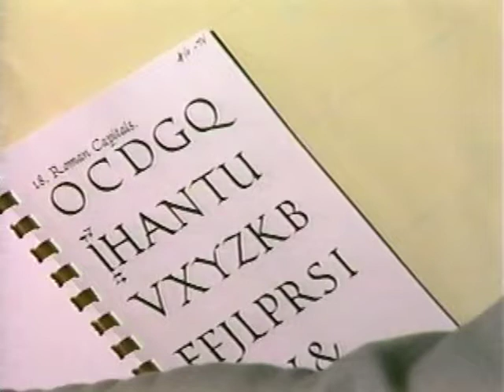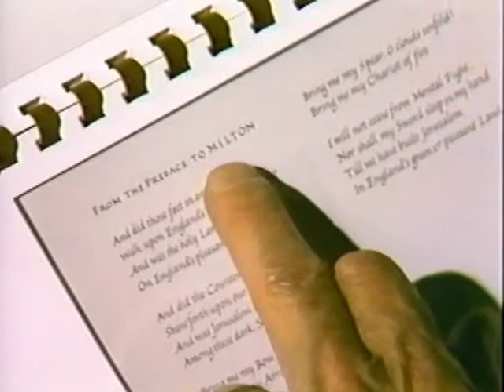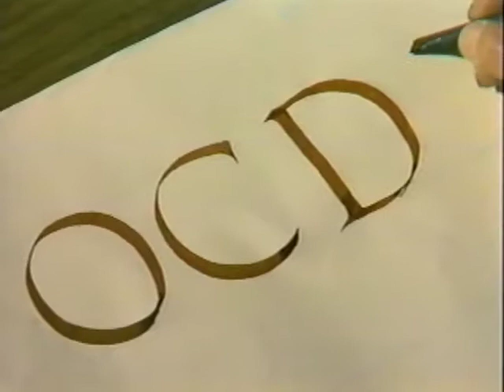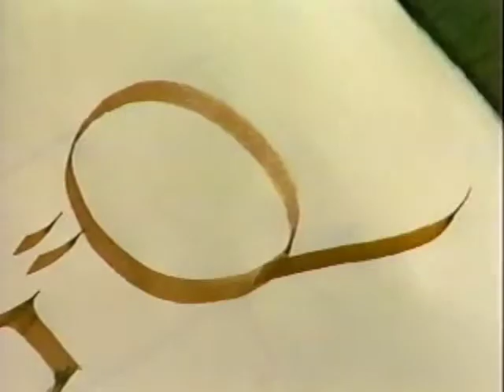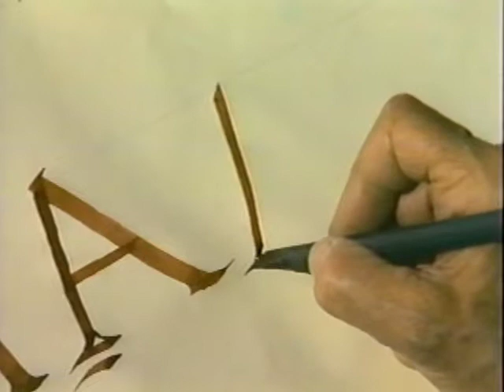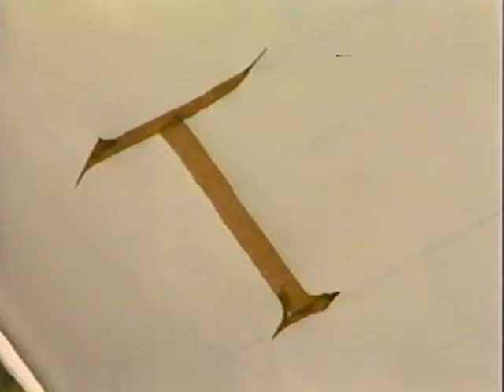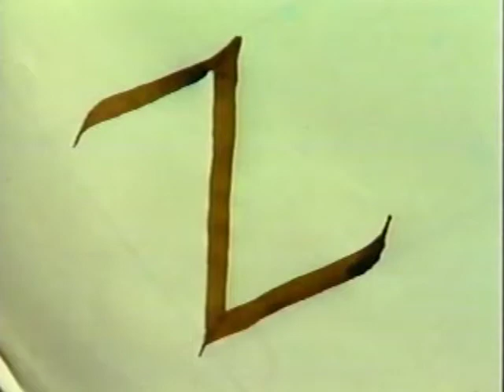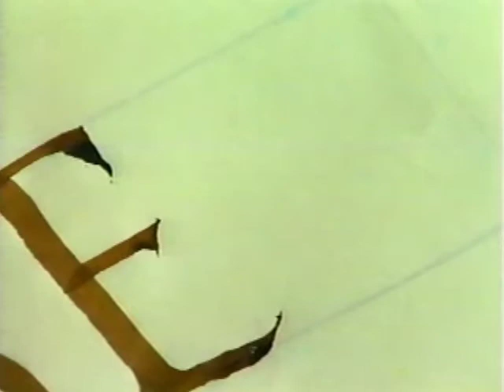Lloyd Reynolds' Italic Calligraphy & Handwriting Episode 16